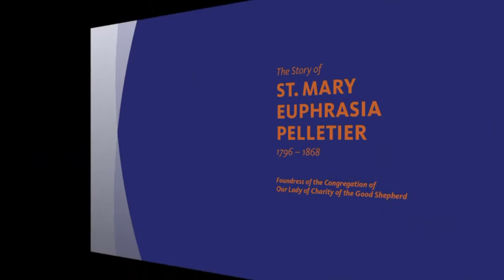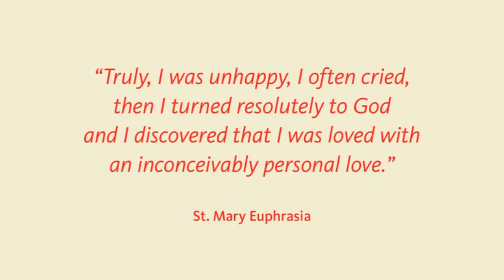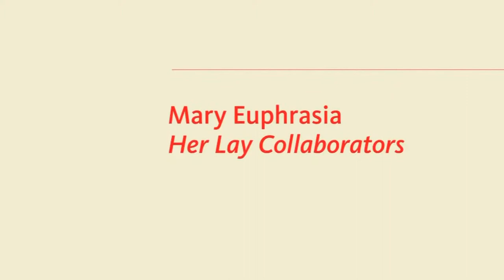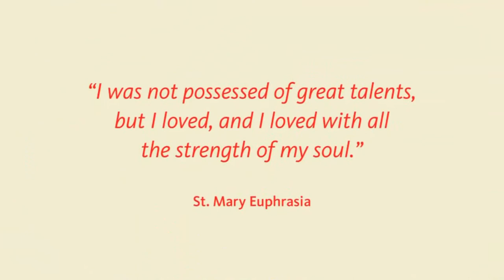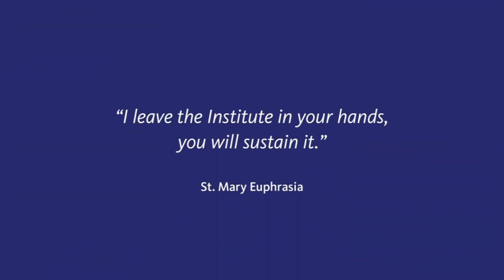St. Mary Euphrasia Pelletier